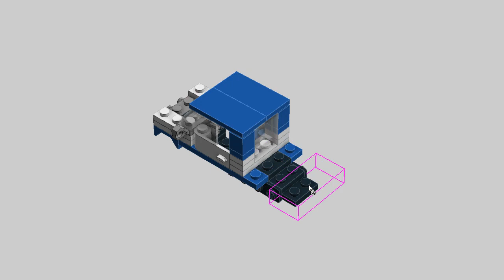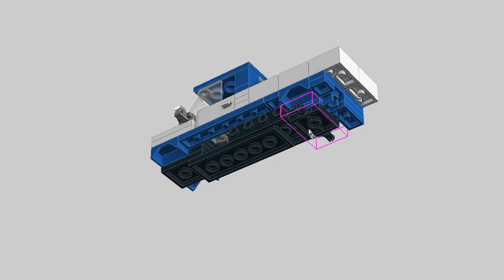LEGO Old Ford Pickup Truck MOC Building Instructions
Lego MOC Tutorial. Old Ford pickup truck building instructions.

Model was inspired by 1970s Ford F-series pickup trucks

Custom instructions how to build minifig scale size and 4-wide vehicle for your classic city. LDD speed build. 4wlc